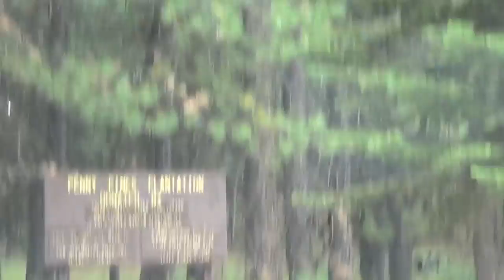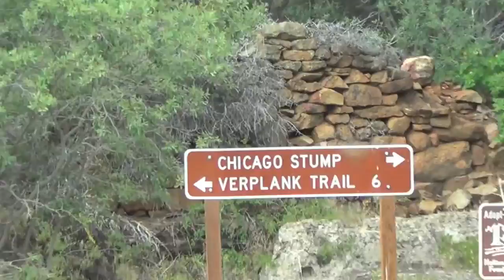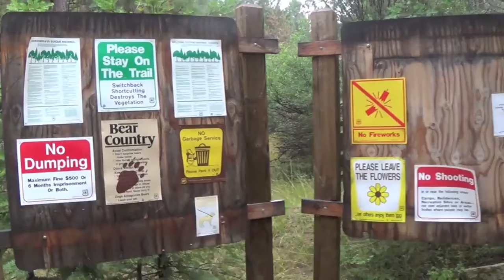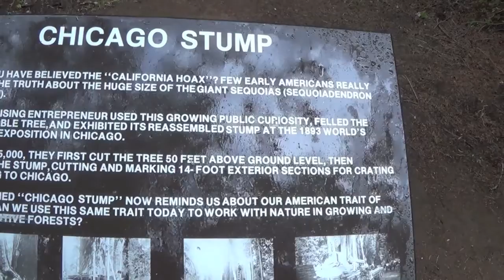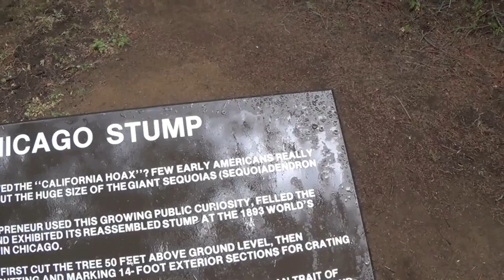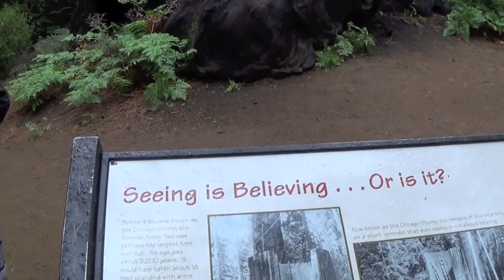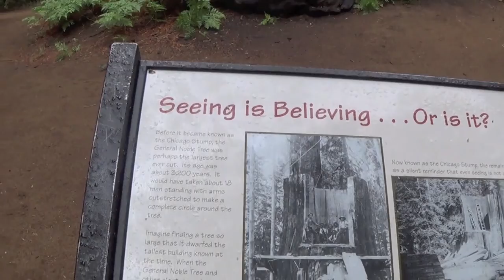Chicago Stump- Sequoia National Forest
We tool a short, mild off-road drive to the Chicago Stump Trailhead. The trail itself is short and easy but is very scenic and serene. The tree of the Chicago Stump is about 3200 years old. So sad that such magnificent tree had to be cut down.